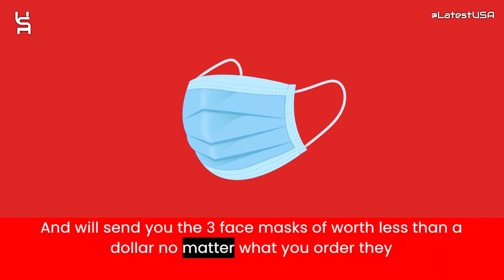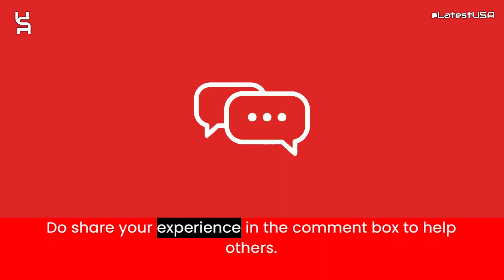Tumbler Reviews | Scam Alert! TUMBLER | TUMBLER Review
Tumbler reviews,
Tumbler is fraud?,
Tumbler scam or legit?
Tumbler,
TUMBLER,
TUMBLER review,
TUMBLER scam,
TUMBLER Fake Website,
TUMBLER Fraud,
Is TUMBLER Scam?,
TUMBLER Review Scam found video proof,
TUMBLER REVIEWS,
TUMBLER WEBSITE REVIEW,
TUMBLER WEBSITE REVIEWS,
IS TUMBLER LEGIT,
latestusa,
Scam Websites